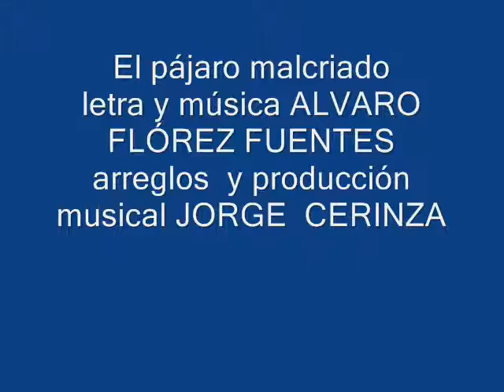EL PÁJARO MALCRIADO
tema  sabroso al estilo de  los 70 Evolution (2010)*
LETRA  ALVARO JOSÉ FLÓREZ
ARREGLOS Y PRODUCCIÓN MUSICAL JORGE CERINZA FUENTES